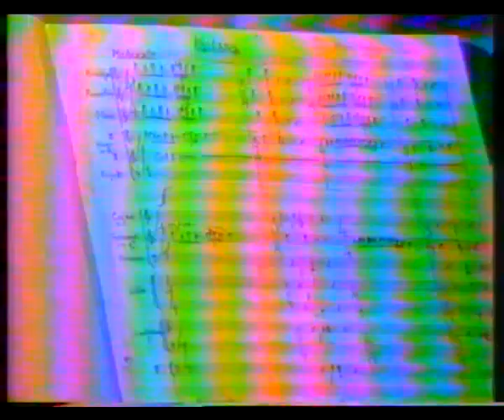Állami Népi Együttes Kisbojtár (Teljes)